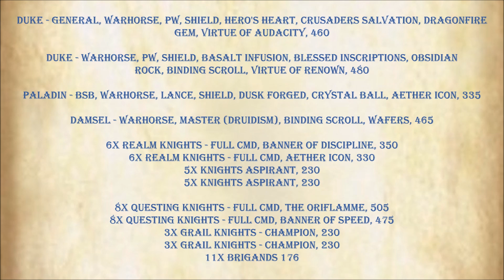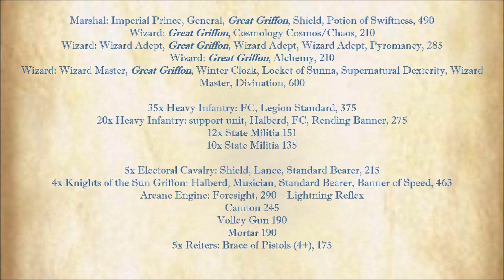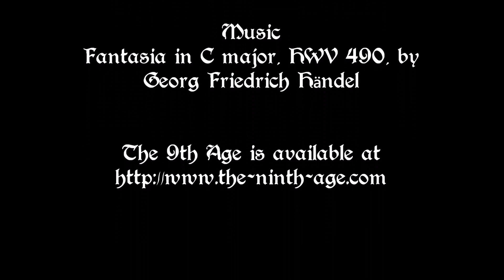The 9th Age Battle Report 276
Kingdom of Equitaine
vs
Empire of Sonnstahl

Grail Quest Game 5